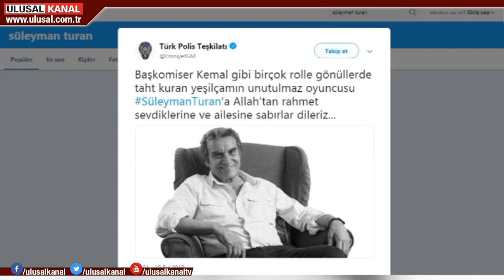Süleyman Turan geçirdiği kalp krizi sonucu hayatını kaybetti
Ünlü sinema sanatçısı Süleyman Turan geçirdiği kalp krizi sonucu 83 yaşında vefat etti. Ardında ise onlarca sinema filmi ve dizi bıraktı...